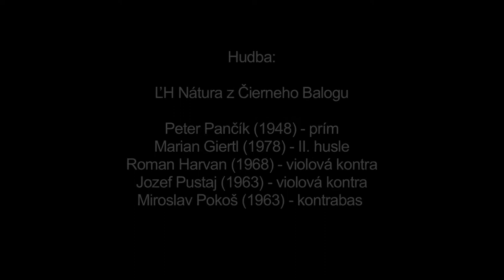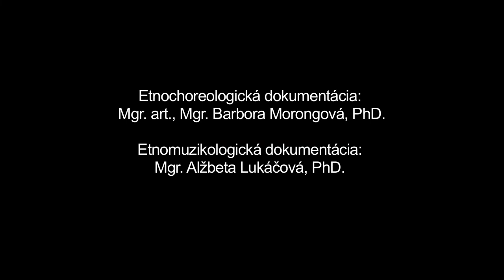S bursou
Názov: S Bursou
Inštitúcia: Múzeum SNP
Lokalita pôvodu: Čierny Balog